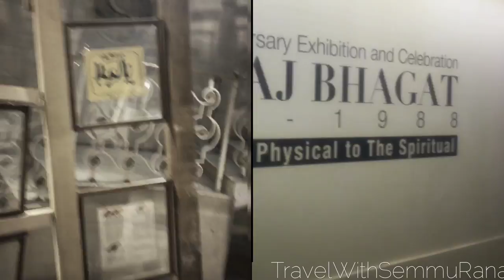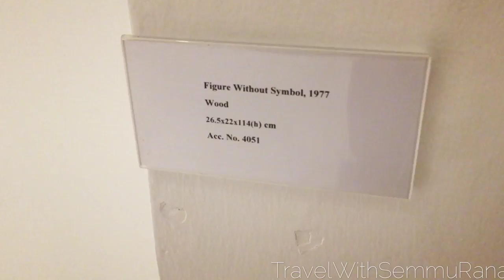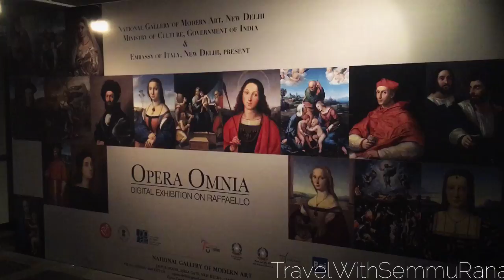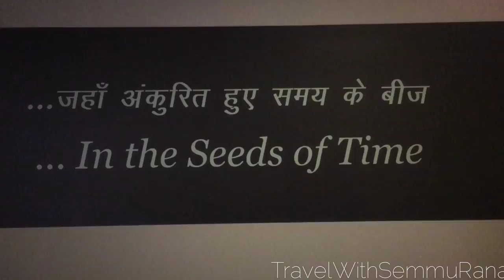Worlds Largest modern art Museum ! National Gallery Of Modern Arts Delhi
National Gallery of Modern arts Delhi . Its collection of more than 14,000 works includes works by artists such as Thomas Daniell, Raja Ravi Verma, Abanindranath Tagore, Rabindranath Tagore, Gaganendranath Tagore, Nandalal Bose, Jamini Roy, Amrita Sher-Gil as well as foreign artists, apart from sculptures by various artists. Some of the oldest works preserved here date back to 1857. With 12,000 square meters of exhibition space, the Delhi branch is one of the world's largest modern art museum

Situated at the end of Rajpath, in the Central Hexagon around the India Gate, the building was a former residential palace of the Maharaja of Jaipur, hence known as Jaipur House. The butterfly-shaped building with a central dome and built in 1936, and designed by Sir Arthur Blomfield, after the construction of Lutyens' Delhi. The Central Hexagon around the India Gate, where the buildings of leading princely states were situated, was itself designed by Sir Edwin Lutyens.
Though the idea of the National Gallery was floated in 1949, it was formally inaugurated by Vice-president Dr S.Radhakrishnan in 1954, in the presence of Prime Minister Jawaharlal Nehru. Hermann Goetz (1898–1976), a noted German art historian became its first curator and in time it added new facilities such as Art restoration services, an Art reference Library and a Documentation Centre.
Then in 2009, a new wing of the National Gallery of Modern Art was inaugurated adding almost six times the space to the existing gallery, plus it has a new auditorium, a preview theatre, conservation laboratory, library and academic section as well as a cafeteria and museum shop.